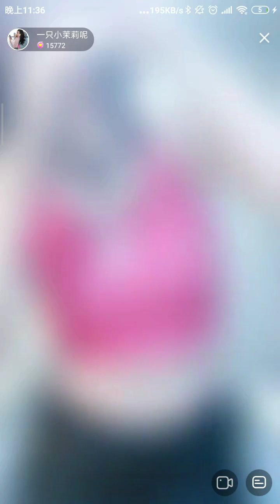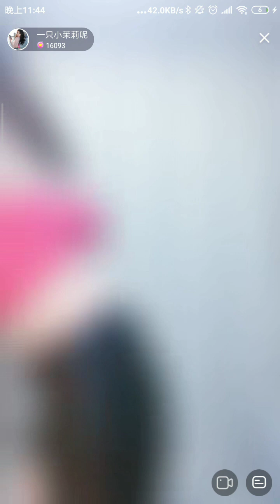花椒直播，Chinese City girl